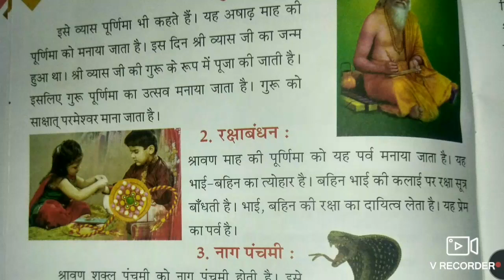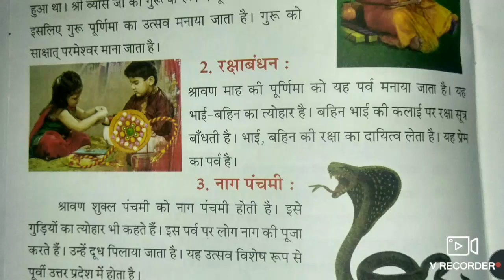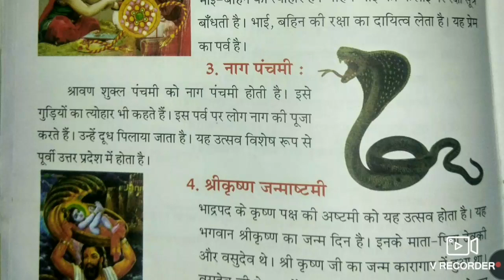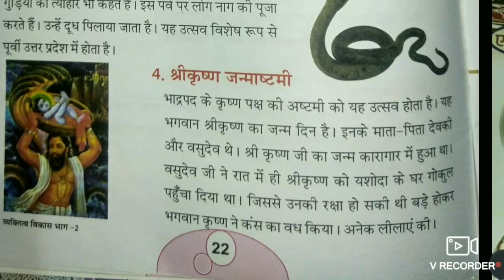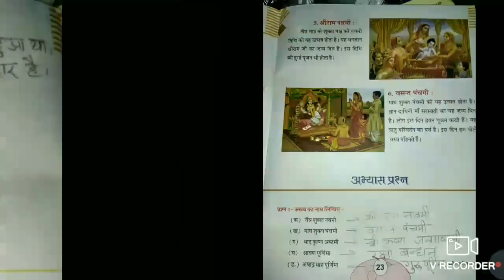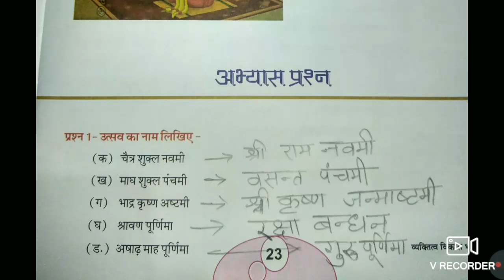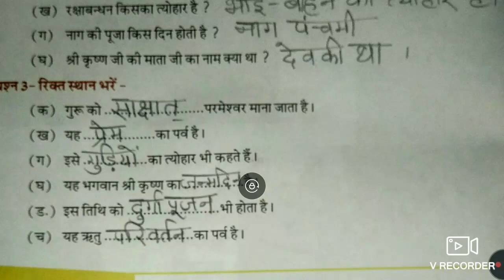हमारे प्रमुख उत्सव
हिन्दुओं के प्रमुख उत्सव- गुरु पूर्णिमा, रक्षा बंधन, नाग पंचमी, श्रीकृष्ण जन्माष्टमी, श्रीरामनवमी व बसंत पंचमी